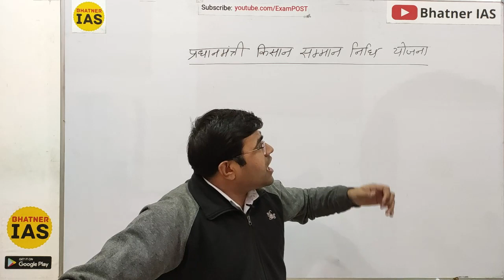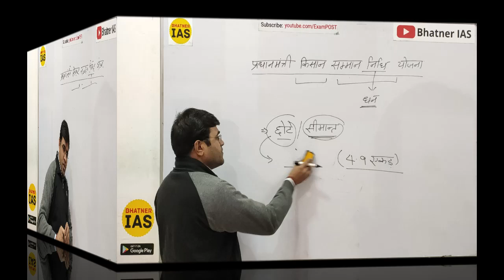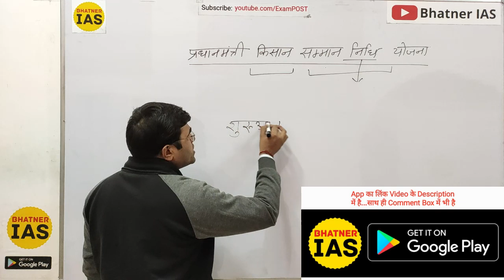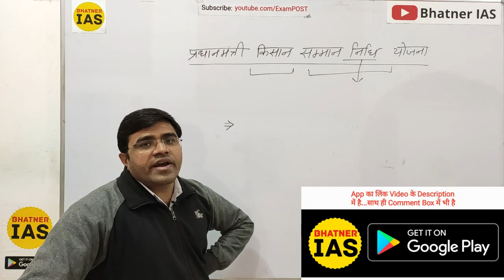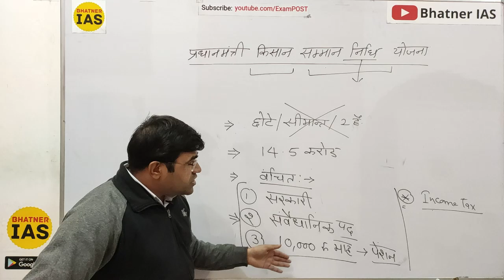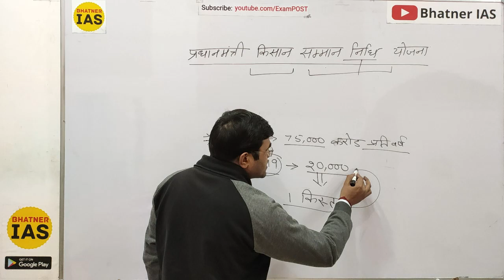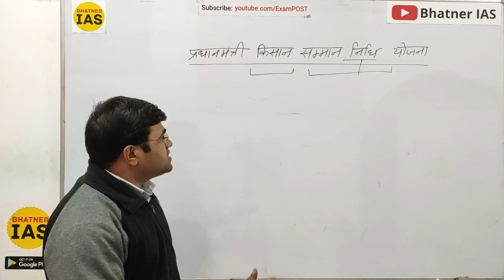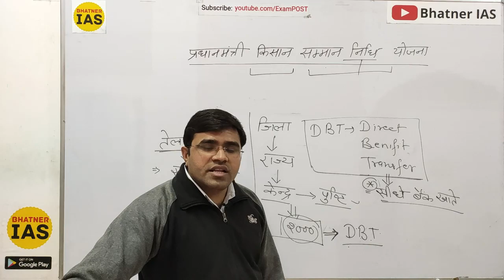PM Kisan Samman Nidhi Yojna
In this Video we are going to discuss “Kisan Samman Nidhi Yojna” Started by Government of India.

ऊपर दिए गए लिंक के ज़रिए आप Bhatner IAS app Download कर सकते हैं...⬆️

Our app is available on google playstore now, Please download it through the above link...